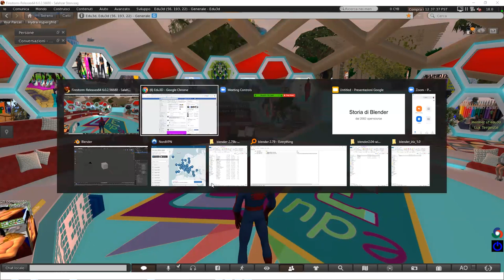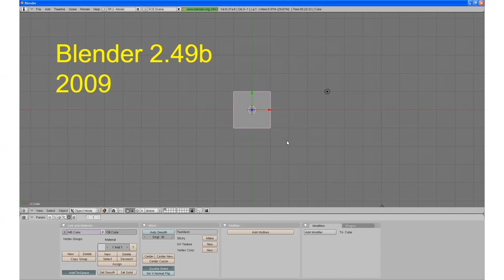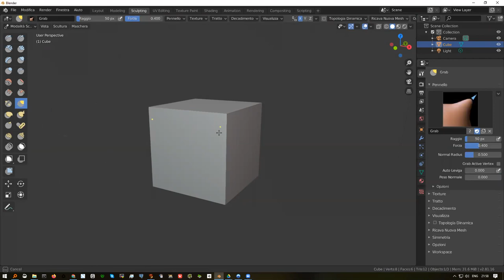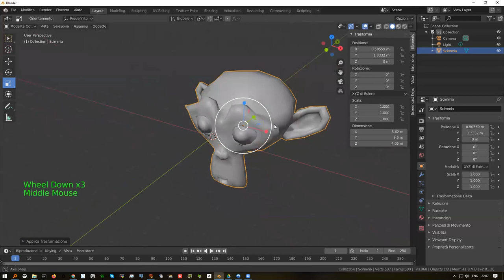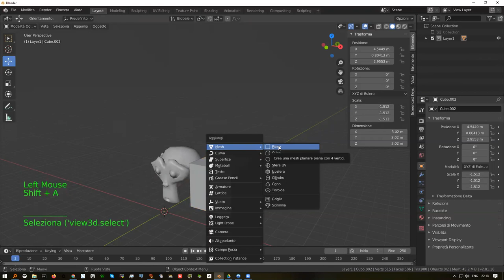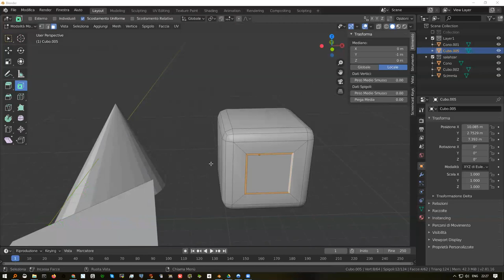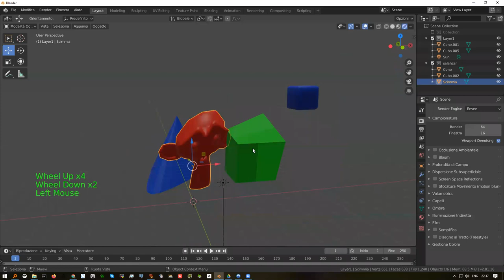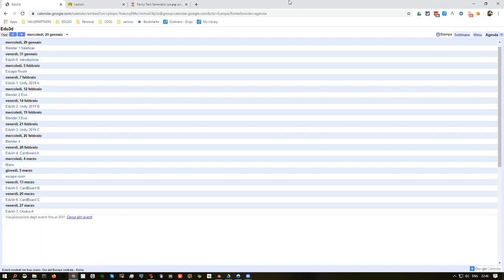Edu3d Blender 2.81 Febbraio 2020 Primo incontro: Introduzione